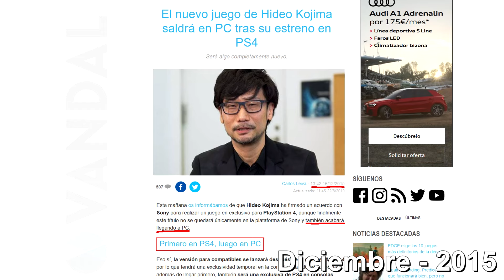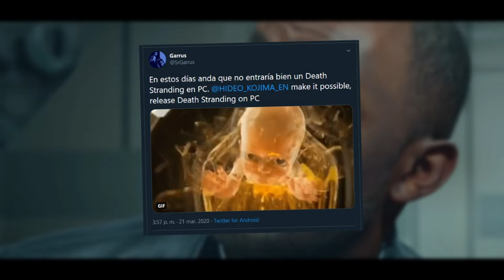DEATH STRANDING ES UN JUEGO COMPLICADO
Después del lanzamiento de Death Stranding en PC tenía ganas de publicar un vídeo sobre él.

El último juego de Kojima provoca sensaciones complicada en mí, por un lado me parece que tiene algo muy interesante que contar, y un plantamiento del gameplay que me atrae muchísimo; por el otro, Death Stranding narra de una forma hiper fragmentada, y en parte lo que quiere contar no se podría entender de otra forma.

Por todo esto, y por lo que cuento en el vídeo, Death Stranding es un juego complicado.

Si te gusta lo que hago me puedes echar una mano